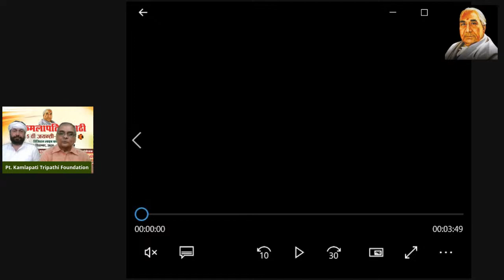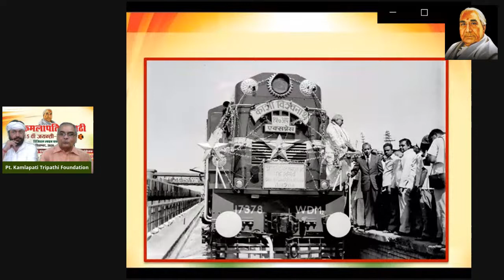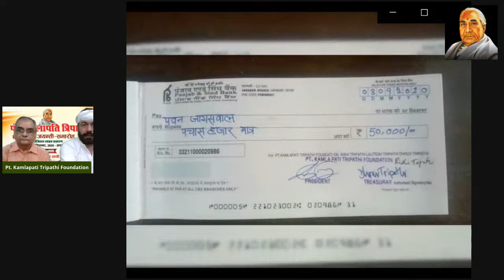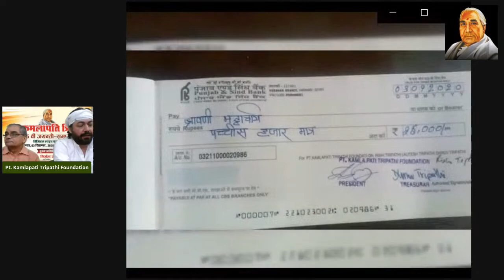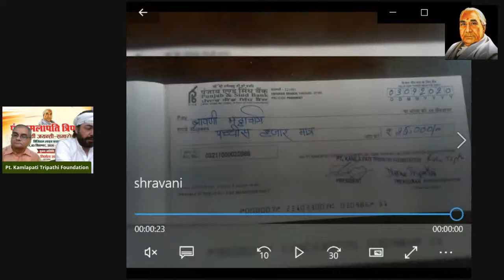पंडित कमलापति त्रिपाठी के 115 वी जयंती- समारोह